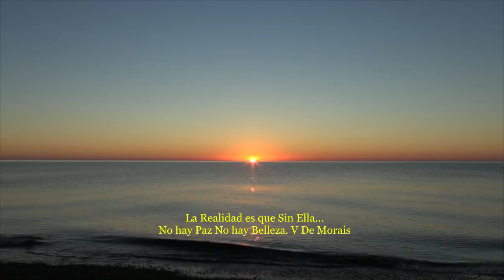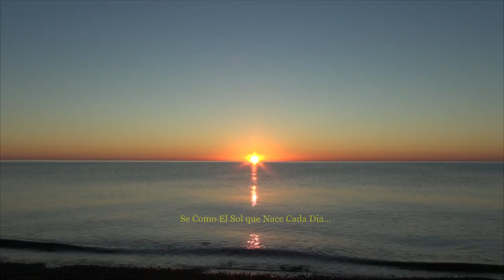José José - Sin Ella (Without her 1969)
El Gran José José - Sin Ella (Without her 1969)

Toda la noche esperé que viniera ella pero no llegó
y sollozando ahora bien que se lo que es pasar
un día mas sin ella,

No tiene caso llorar si no voy a poder llenar el lugar
que hoy vacio esta sin su calor, que triste es pasar

Un día la conocí y con ella fuí a un mundo feliz
me entregó su amor, amor que despues llorando extrañé
pasando un día mas sin ella.

Es tan hermoso el amor que nos envuelve a los dos en su suave calor
pero ese calor se convierte en dolor, rompe mi corazón si paso